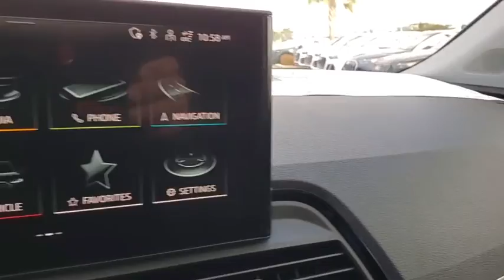2021 Audi Q5 Clearwater, Tampa, St. Petersburg, Palm Harbor, Largo, FL M2033527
Glacier White Metallic New 2021 Audi Q5 available in Clearwater, Florida at Audi Clearwater. Servicing Tampa, St. Petersburg, Pal Harbor, Largo, FL.
2021 Audi Q5 45 Premium Plus - Stock#: M2033527 - VIN#: WA1BAAFY9M2033527

Audi Clearwater
18940 US Hwy 19

2021 Audi Q5 45 Premium Plus 23/28 City/Highway MPG